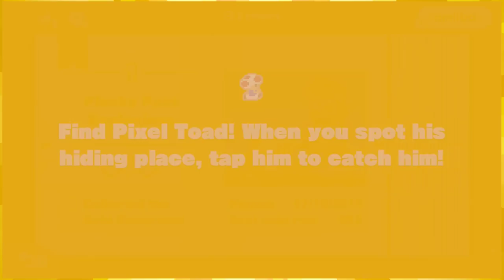Theory Crafting & Terrible Impressions「Captain Toad: Treasure Tracker 🍄🎒 Ep1」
Correction to the title, both the theories AND the impressions are terrible

:D